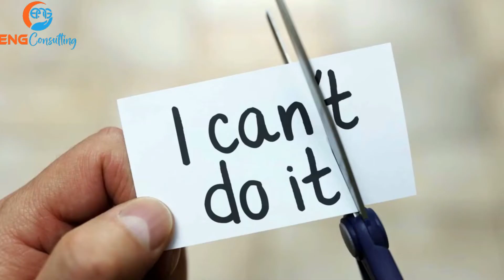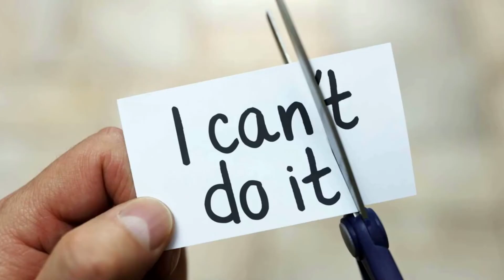Business Mindset Ballade Business a Istanbul Turquie